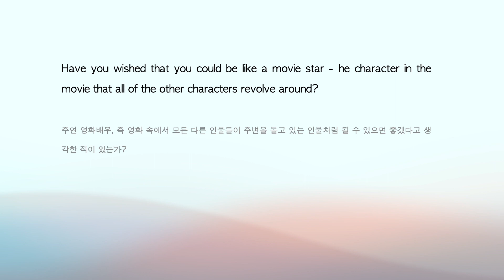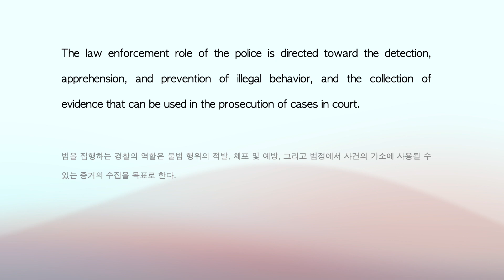[영어 문장 3개 ]어휘와 문장 구조가 좋은 문장 읽고 해석하기 53 (pdf제공/월수금 업로드)